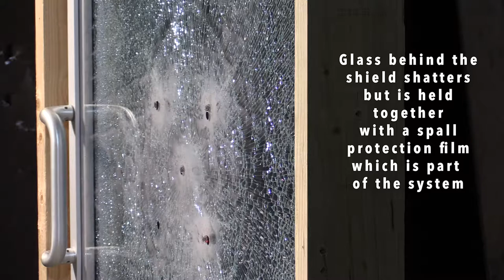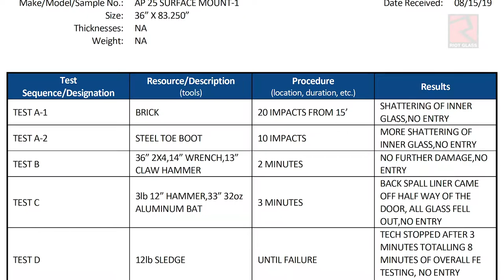HP White Laboratory Testing | RIOT GLASS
ArmorPlast Glazing Shields are designed to fit on existing doors and windows and provide virtually impenetrable protection. Test certifications available upon request.